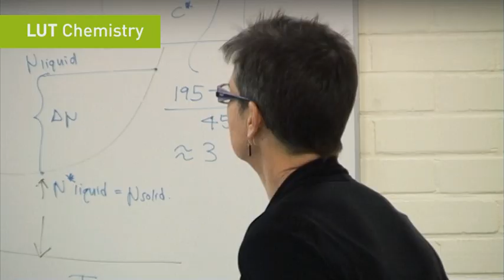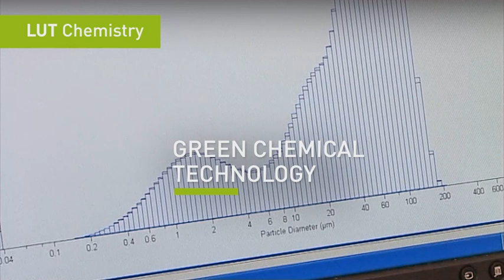Change the world and study Chemical Engineering at Lappeenranta University of Technology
LUT Chemistry invited Professor Alison Lewis from The University of Cape Town, South Africa, to give lectures on LUT's crystallization course.

During her visit, Prof. Lewis gave her visions for chemical engineering and the employment of men and women in this field. At LUT Chemistry, separation and water technology are major topics of teaching and research: how to purify, recover, separate and analyze solid or dissolved substances.

These applications in green chemical technology are important for sustainability. LUT Chemistry has new laboratories, providing good facilities for teaching and research.